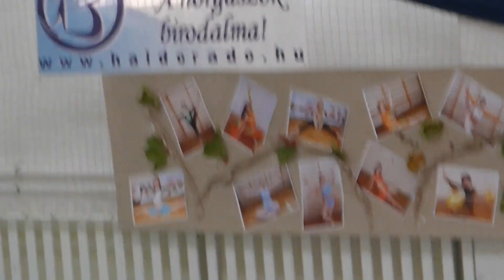Shake - Szilágyi Dóri, Top Fitness S.E., Dabas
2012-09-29 Kiskunhalas. FIT KID II. oszt. Grand Prix